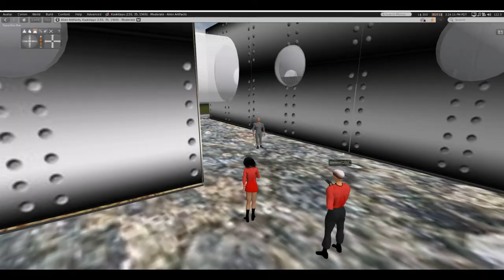Romulan Devils on Mars A Star Trek Fan production (trailer)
A crippled starship is diverted to Mars to deal with genetically engineered Romulan supersolders, only to uncover a deeper plot to involve the Federation in a war with the Romulans. Based on Star Trek TOS by Gene Roddenberry. Coming soon.